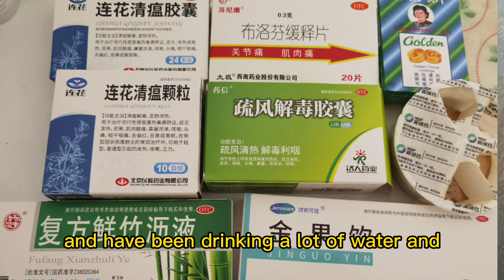How do I feel after positive antigen test for COVID-19?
What are the symptoms of covid19 ? Was I infected with COVID? What are the medicines I've taken?